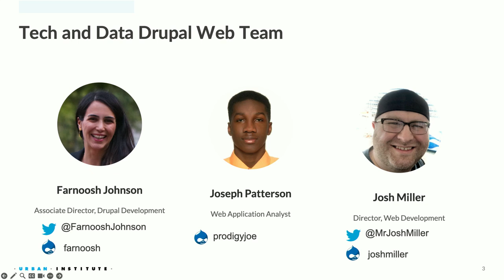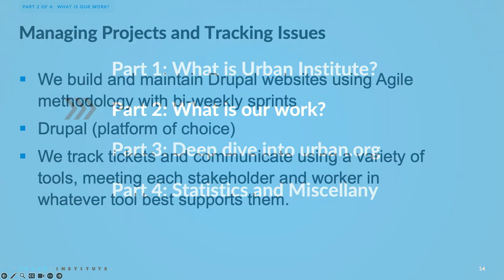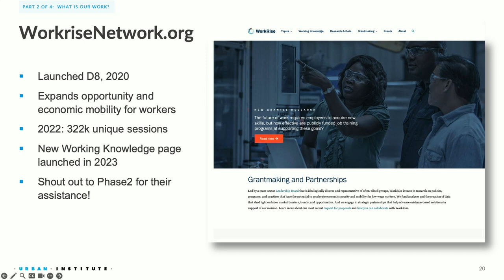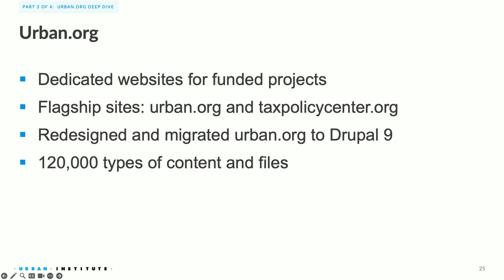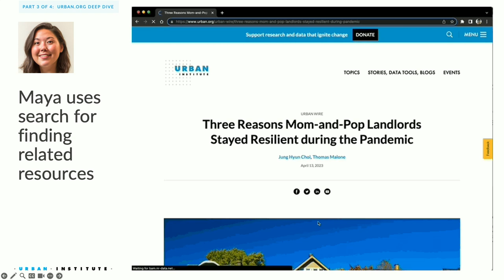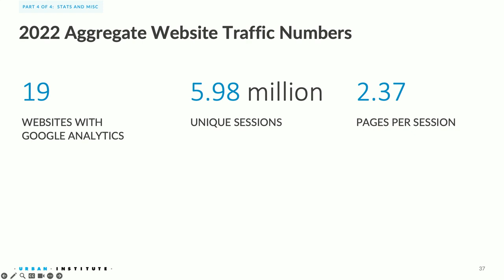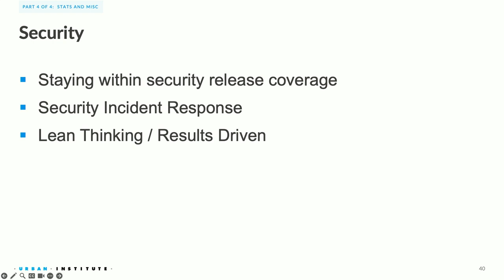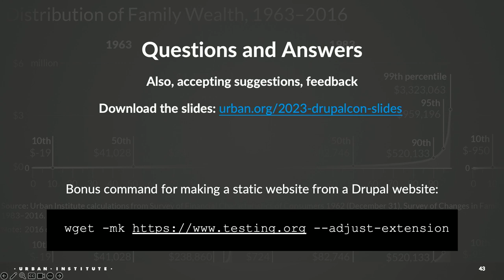Urban.org. Urban Institute - 24 research websites, one platform, three person team: Pittsburgh 2023